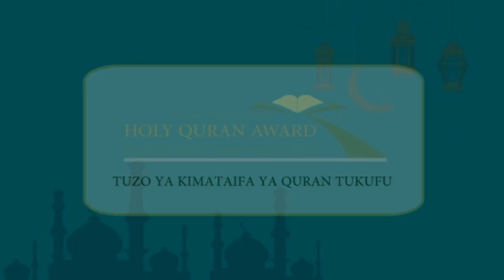MSHIRIKI NAMBA 002 OMAR SALIM ABDALLAH KUTOKA DAR ES SALAAM - FINAL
Washindi watapatikana kwa njia mbili
1. Majaji watatu watazipitia clip zote kuangalia hukmu za Quran
2. Chaguo la watazamaji  kukoment kwa kuandika jina la mshindi kwa wingi.

Kukoment ingia kwenye Youtube Chanel ya ibunjazarTV andika unayemuhisi wewe kuwa ni mshindi na sisi tutahesabu kura za washindi.